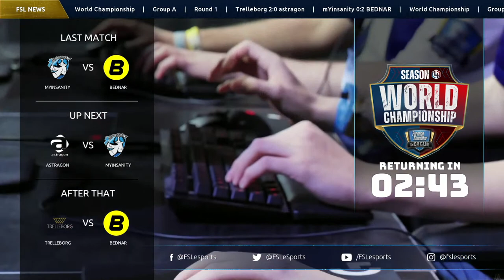FSL - World Championship | Day 1